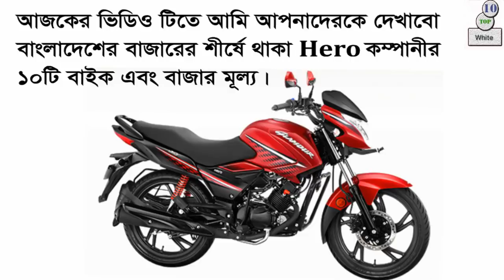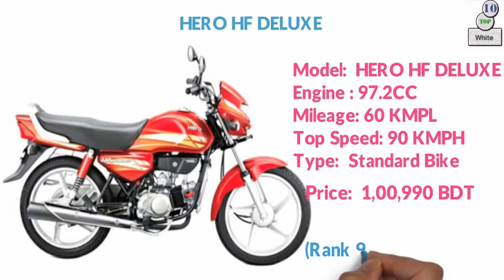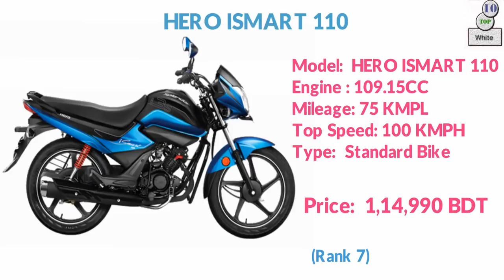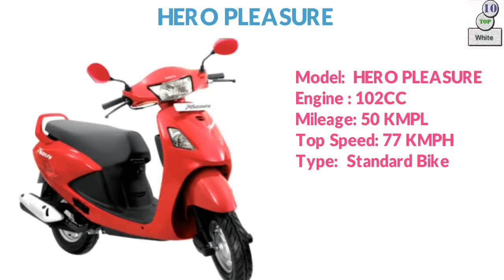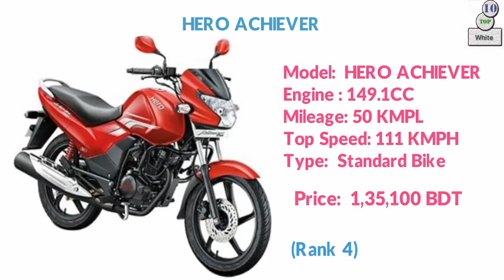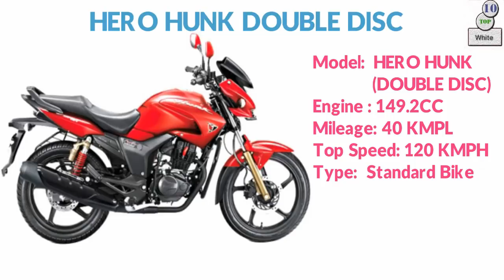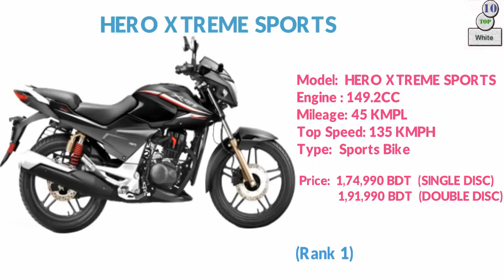Top ten Most Popular Hero bike in Bangladesh || With Price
Top ten Hero bike price in Bangladesh  I am showing in this video. I also showing specification top ten Hero company bike in Bangladesh. I always try to provide right price and information. I collect this type of information manufacturer source and most reputed price and specification related website in Bangladesh so I am not sure this type of information 100% accurate any kind of mistake I am say sorry……
HERO XTREME SPORTS (No 1)
Model:  HERO XTREME SPORTS
Engine : 149.2CC
Mileage: 45 KMPL
Top Speed: 135 KMPH
Type:  Sports Bike
Price:  1,74,990 BDT  (SINGLE DISC)
            1,91,990 BDT  (DOUBLE DISC)

HERO HUNK DOUBLE DISC   (No 2)
Model:  HERO HUNK DOUBLE DISC
Engine : 149.2CC
Mileage: 40 KMPL
Top Speed: 120 KMPH
Type:  Standard Bike
Price:  1,69,400 BDT

HERO HUNK   (No 3)
Model:  HERO HUNK
Engine : 149.2CC
Mileage: 40 KMPL
Type:  Standard Bike
Price:  1,59,990 BDT

HERO ACHIEVER   (No 4)
Model:  HERO ACHIEVER
Engine : 149.1CC
Mileage: 50 KMPL
Top Speed: 111 KMPH
Type:  Standard Bike
Price:  1,35,100 BDT

HERO PLEASURE   (No 5)
Model:  HERO PLEASURE
Engine : 102CC
Mileage: 50 KMPL
Top Speed: 77 KMPH
Type:  Standard Bike
Price:  1,34,990 BDT

HERO GLAMOUR   (No 6)
Model:  HERO GLAMOUR
Engine : 124.7CC
Mileage: 50 KMPL
Top Speed: 100 KMPH
Type:  Standard Bike
Price:  1,24,990 BDT

HERO ISMART 110   (No 7)
Model:  HERO ISMART 110
Engine : 109.15CC
Mileage: 75 KMPL
Type:  Standard Bike
Price:  1,14,990 BDT

HERO SPLENDOR PLUS   (No 8)
Model:  HERO SPLENDOR PLUS
Engine : 97.2CC
Mileage: 60 KMPL
Top Speed: 90 KMPH
Type:  Standard Bike
Price:  1,01,990 BDT

HERO HF DELUXE   (No 9)
Model:  HERO HF DELUXE
Engine : 97.2CC
Mileage: 60 KMPL
Type:  Standard Bike
Price:  1,00,990 BDT

HERO DAWN  (No 10)
Model:  HERO DAWN
Engine : 97.2CC
Mileage: 60 KMPL
Top Speed: 85 KMPH
Type:  Standard Bike
Price:  94,990 BDT